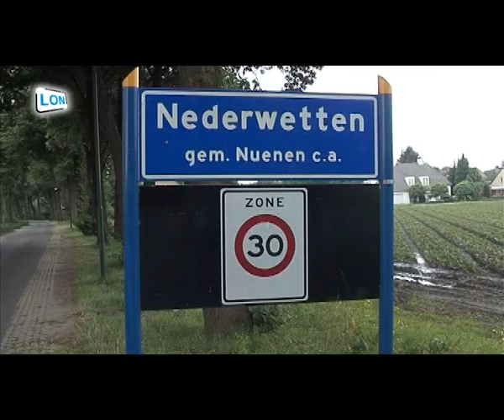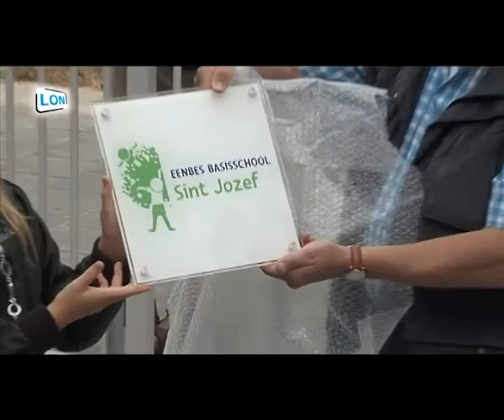Eerste schooldag bij de nieuwe St. Jozefschool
De scholen beginnen weer. Bij St. Jozef in Nederwetten zelfs in een nieuw gebouw!